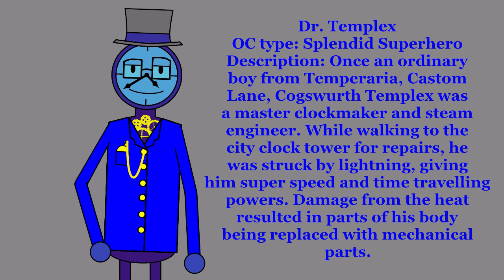Meet the OCs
A brief introduction to my 4 OCs. The description for each isn't their real story behind how I created each (except for Dr. Templex), but I thought I'd get creative with how each OC came into play.